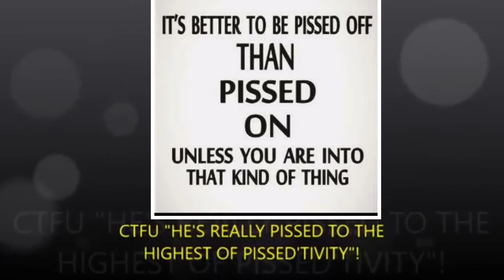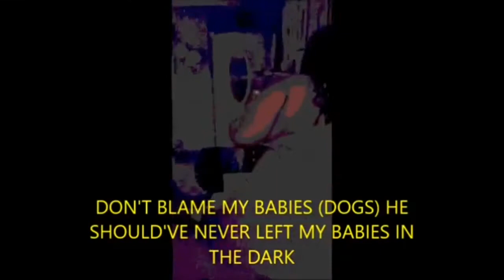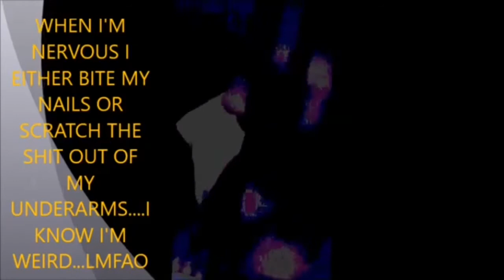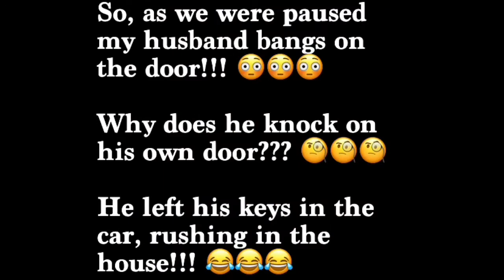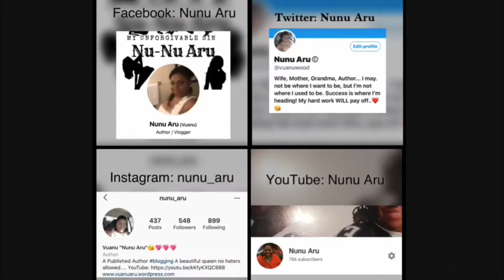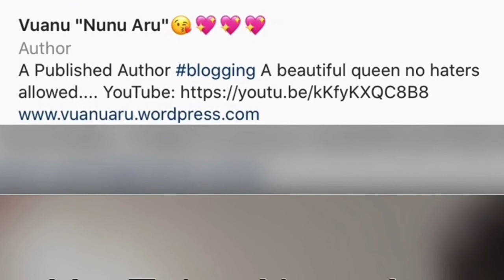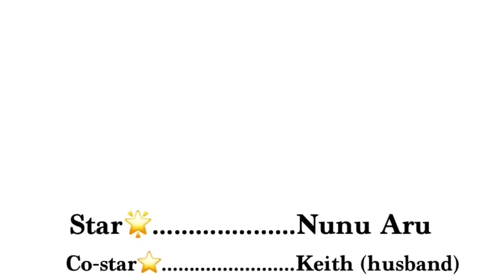Pranks Pranking my Husband Remade